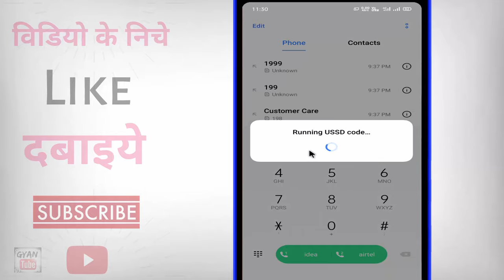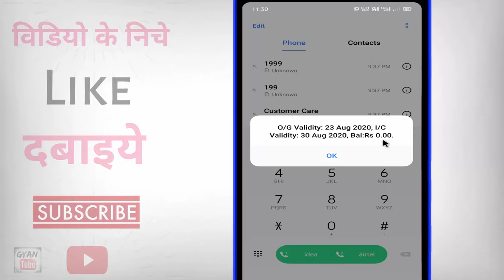Airtel ka balance kaise check kare ? Airtel ka balance check karne ka number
Airtel ka balance kaise check kare ? Airtel ka balance check karne ka number | airtel balance check karne ka code | airtel balance check kaise hota hai | airtel balance dekhne ke liye | airtel ka balance kaise dikhta hai | kya aap airtel ka balance chek karna chahate hai to phir ye video dekhate rahiye